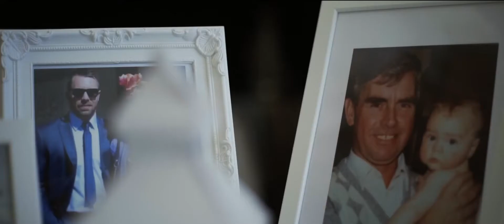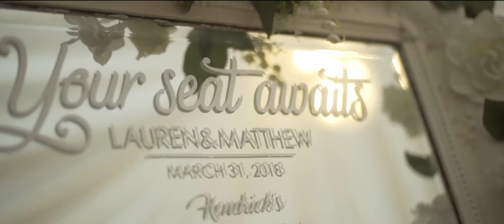Fennes Wedding Film // Matt & Lauren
Lovely wedding film at Fennes in Bocking, Essex.